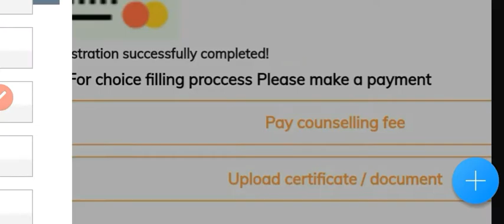JCECE PAYMENT PROBLEM SOLVE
JCECE PAYMENT  PROBLEM SOLVED

CHO PREVIOUS YEAR QUESTION